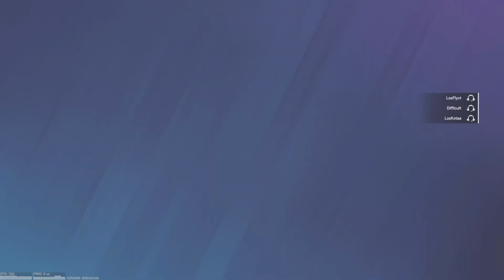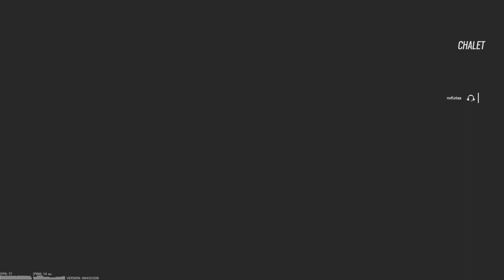How A #1 Controller CHAMPION Wins So Effortlessly!